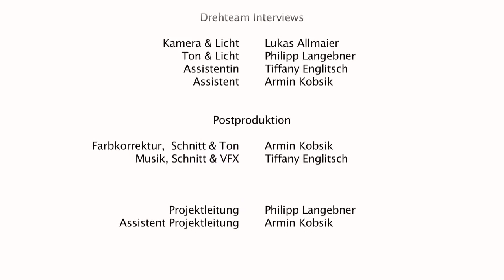Docu & TV Production - erLeben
Goldenwire Gewinner 2011 in der Kategorie Docu & TV Production
erLeben
von: Tiffany Englitsch, Alexander Heit, Armin Kobsik, Philipp Langebner, Alexander Krainz, Lukas Allmaier